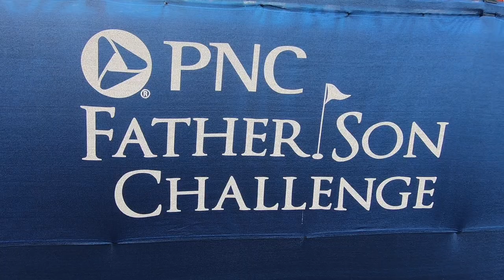Josh Kelley - VLOG from PNC Father Son Golf Challenge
Hung out with my Pops and John Daly at the PNC Father Son Golf Tournament today. Got to play a fun show afterward for everyone and made some friends!